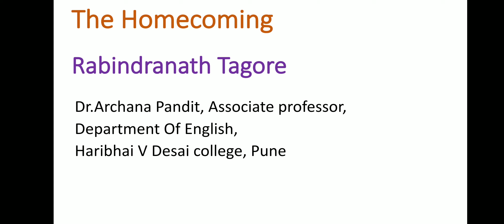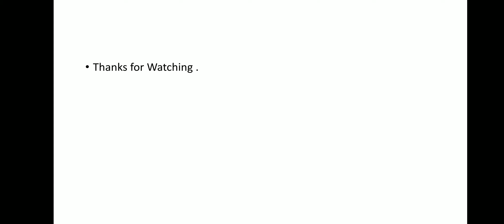The Homecoming by Rabindranath Tagore | Dr. Archana Pandit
Hello my dear students, in this video , I have narrated the story ''The Homecoming' by Rabindranath Tagore in my own words. This story is prescribed in SYBA new syllabus 2020 for III semester in Compulsory English Course. I hope you will like listening to these stories. Thanks.